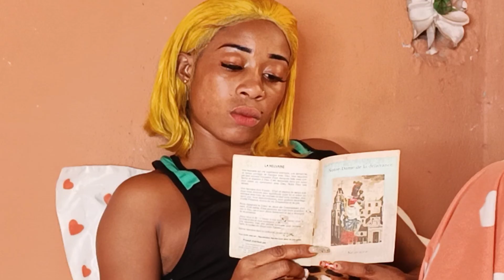SCÈNE DE MÉNAGE (MA MÈRE ET MA FEMME)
ET SI C'ÉTAIT VOUS... COMMENT ALLEZ-VOUS RÉAGIR ?